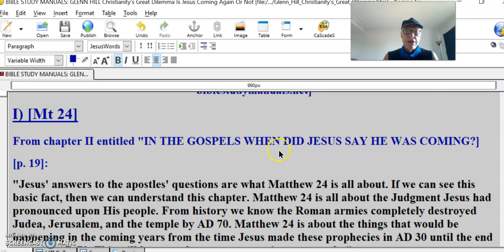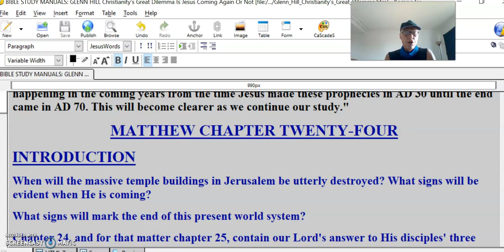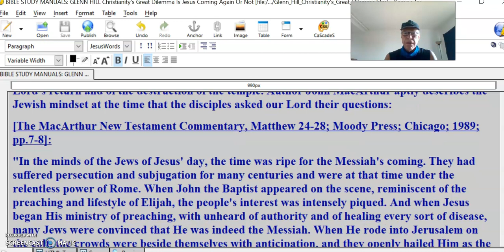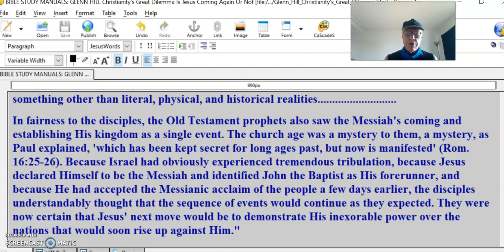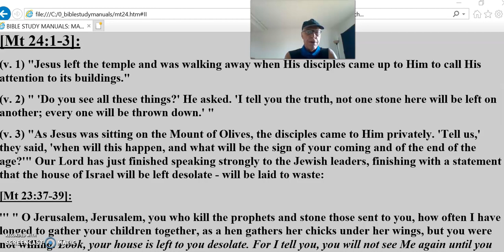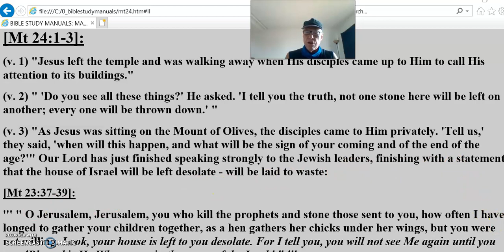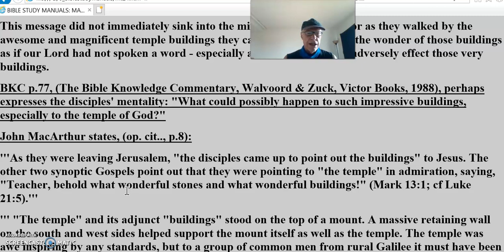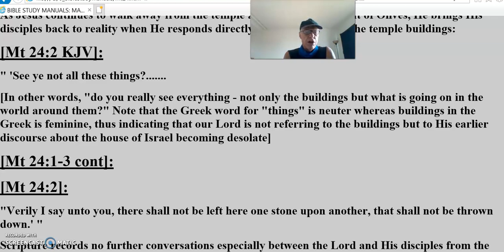Glenn Hill #1 Christianity’s Great Dilemma Christ’s 2nd Coming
CHRISTIANITY'S GREAT DILEMMA
Is Jesus Coming Again Or Is He Not?
By Glenn L. Hill
As Reviewed By Biblestudymanuals.net In Blue Font
[Excerpts From This Book in black font followed by a response in blue font from biblestudymanuals.net]
I) [Mt 24]
From chapter II entitled "IN THE GOSPELS WHEN DID JESUS SAY HE WAS COMING?]
[p. 19]:
"Jesus' answers to the apostles' questions are what Matthew 24 is all about. If we can see this basic fact, then we can understand this chapter. Matthew 24 is all about the Judgment Jesus had pronounced upon His people. From history we know the Roman armies completely destroyed Judea, Jerusalem, and the temple by AD 70. Matthew 24 is about the things that would be happening in the coming years from the time Jesus made these prophecies in AD 30 until the end came in AD 70. This will become clearer as we continue our study."
MATTHEW CHAPTER TWENTY-FOUR
INTRODUCTION
When will the massive temple buildings in Jerusalem be utterly destroyed? What signs will be evident when He is coming?
What signs will mark the end of this present world system?
Chapter 24, and for that matter chapter 25, contain our Lord's answer to His disciples' three questions about His appearing as the Messiah King to establish His millennial kingdom on the earth and the events surrounding this appearing.
When read and taken in the light of all of the passages related to the doctrines spoken of in our Lord's answer, we then have as clear a picture as possible today of the events leading up to our Lord's return and of the destruction of the temple. Author John MacArthur aptly describes the Jewish mindset at the time that the disciples asked our Lord their questions:
[The MacArthur New Testament Commentary, Matthew 24-28; Moody Press; Chicago; 1989; pp.7-8]:
"In the minds of the Jews of Jesus' day, the time was ripe for the Messiah's coming. They had suffered persecution and subjugation for many centuries and were at that time under the relentless power of Rome. When John the Baptist appeared on the scene, reminiscent of the preaching and lifestyle of Elijah, the people's interest was intensely piqued. And when Jesus began His ministry of preaching, with unheard of authority and of healing every sort of disease, many Jews were convinced that He was indeed the Messiah. When He rode into Jerusalem on the colt, the crowds were beside themselves with anticipation, and they openly hailed Him as the Messiah, the long awaited Son of David (Matt. 21:9).
At that point, however, Jesus' ministry rapidly and radically departed from their expectations. According to their thinking, the next steps would be the gathering of the nations against the Messiah and His dramatic and effortless victory over them.
That idea apparently was also still in the minds of the Twelve. Jesus' many predictions that He must suffer, die, and be resurrected had simply not registered with them. In some way or another they either had discounted those teachings or had rationalized and spiritualized them into being something other than literal, physical, and historical realities.
In fairness to the disciples, the Old Testament prophets also saw the Messiah's coming and establishing His kingdom as a single event. The church age was a mystery to them, a mystery, as Paul explained, 'which has been kept secret for long ages past, but now is manifested' (Rom. 16:25-26). Because Israel had obviously experienced tremendous tribulation, because Jesus declared Himself to be the Messiah and identified John the Baptist as His forerunner, and because He had accepted the Messianic acclaim of the people a few days earlier, the disciples understandably thought that the sequence of events would continue as they expected. They were now certain that Jesus' next move would be to demonstrate His inexorable power over the nations that would soon rise up against Him."
Further answer to this excerpt from Glenn Hill's book requires a careful detailed reading of Matthew 24 as follows, click on this   button.
Note that this study will answer nearly all of the points made by Glenn Hill who has totally missed the mark on Jesus' Coming again. It did not happen in AD 70!!!
[Mt 24:1-3]:
(v. 1) "Jesus left the temple and was walking away when His disciples came up to Him to call His attention to its buildings."
(v. 2) " 'Do you see all these things?' He asked. 'I tell you the truth, not one stone here will be left on another; every one will be thrown down.' "